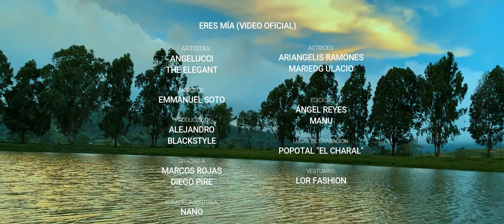Angelucci X The Elegant - Eres Mía (Official Video)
Donde hubo fuego cenizas quedan 😋

¿Qué te parece esta colaboración entre The Elegant & Angelucci?

Pd: escuchen la intro del tema final y opinen a ver si lo sacamos 🤟

👉 (Créditos) 👈
Composición, Letra y Producción Visual: Angelucci & The Elegant
Mastering y Mezcla: Alejandro
Beatmaker: Blackstyle
Camarógrafo: Enmanuel
Hecho en Santa Cruz de Bucaral, Edo. Falcón Venezuela. 🇻🇪